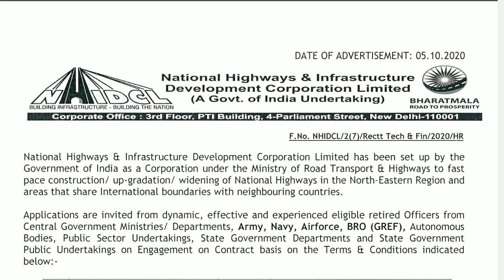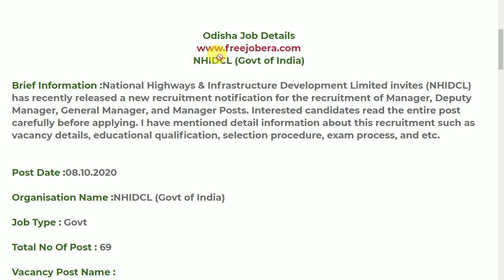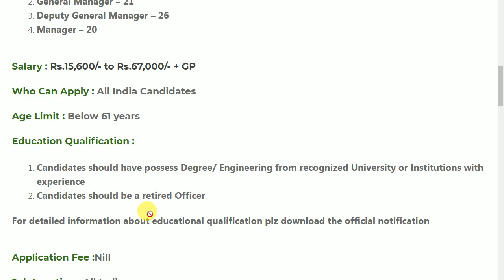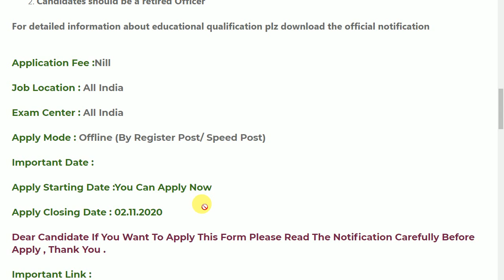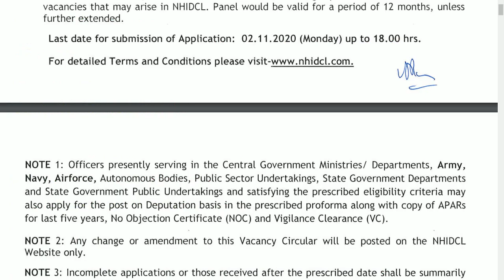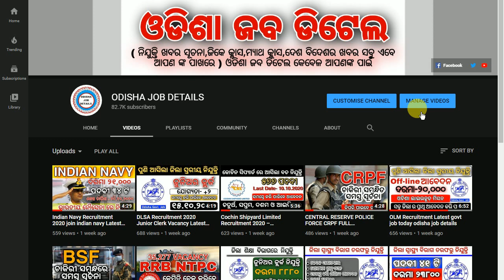National Highways & Infrastructure Development Limited recruitment latest govt job odisha job detail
video topic planner - NHIDCL RECRUITMENT 2020

odishajobreporter,
fmmanoj,
odisha job reporter,
odisha job,
odisha job info,
ics tips,
odia space,
fm manoj,
laxmidhar sir,
govt jobs,